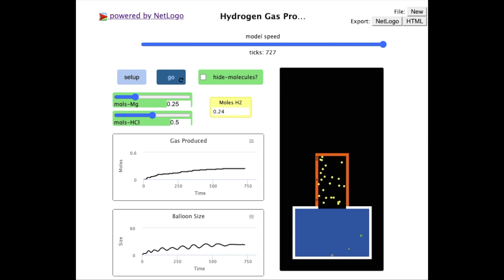Magnesium plus Hydrochloric Acid Yields Magnesium Chloride and Hydrogen Gas